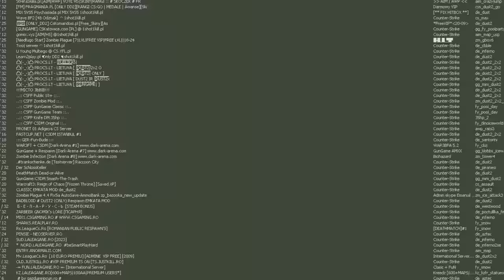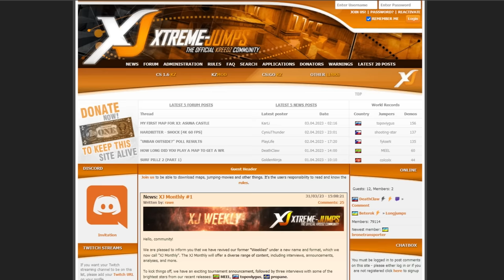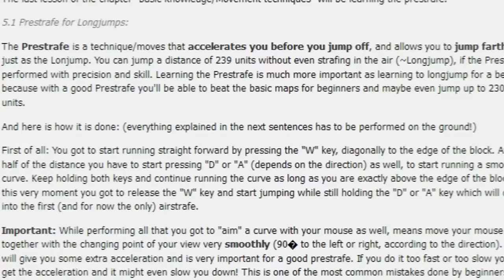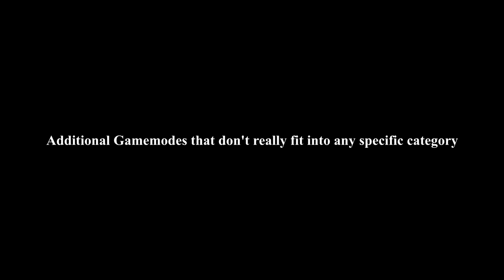Counter Strike's Most Popular Community Gamemodes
Listing off all of the most popular community gamemodes for CS 1.6

0:00 - Intro
0:46 - The Classics
3:25 - Moevement Based
7:33 - Unique
10:33 - Outro